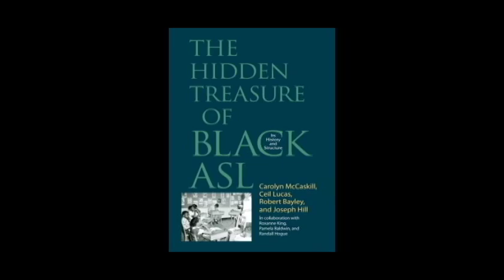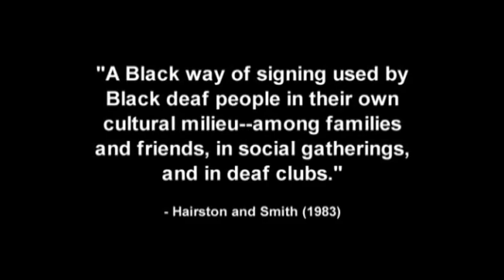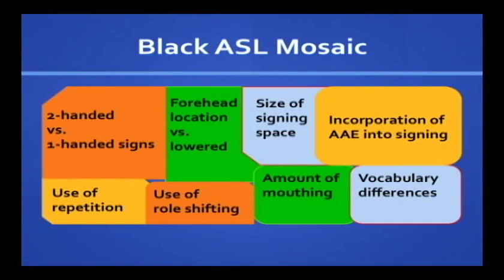The Hidden Treasure of Black ASL: Chapter 1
The Hidden Treasure of Black ASL: Its History and Structure
Carolyn McCaskill, Ceil Lucas, Robert Bayley, and Joseph Hill
in collaboration with Roxanne Dummett, Pamela Baldwin, and Randall Hogue
Published by Gallaudet University Press

Grateful acknowledgment is made to the Spencer Foundation and the National Science Foundation for their support of this project.